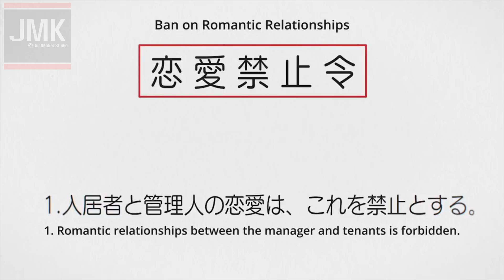Room Mate ตอนที่ 5 [ฝึกพากย์ไทย]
-รายชื่อผู้ให้เสียงพากย์-
JustMaker : อาชิฮาระ ทาคุมิ
Ball ThePurge : นิชินะ อาโออิ
Aaron : มิยาซากะ ชินยะ

Mix : JustMaker
ขอขอบคุณซับไทยจาก Varia-anime
ถ้าชอบก็อย่าลืมกดไลก์ กดแชร์ กดติดตามและอย่าลืมกดระฆังไว้ด้วยนะคร้าบ